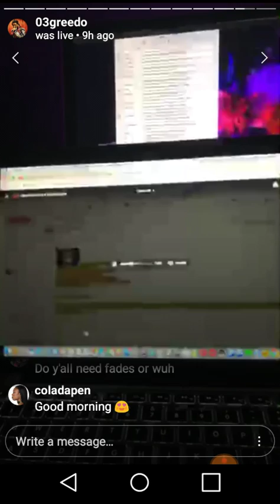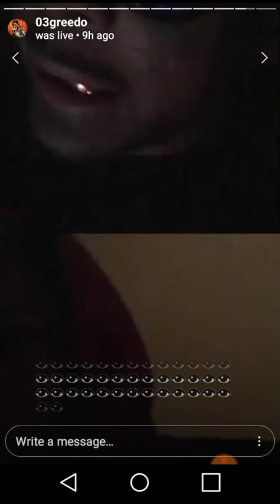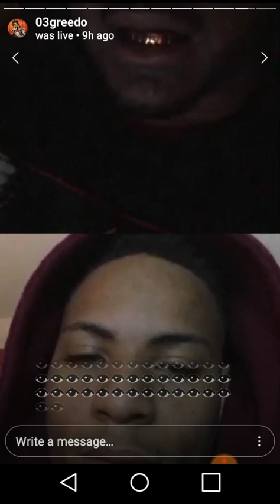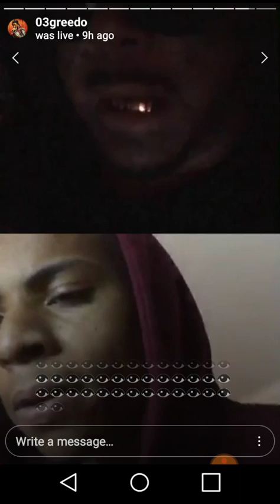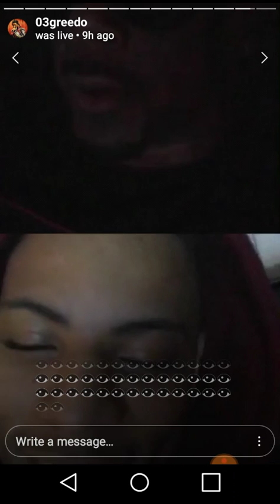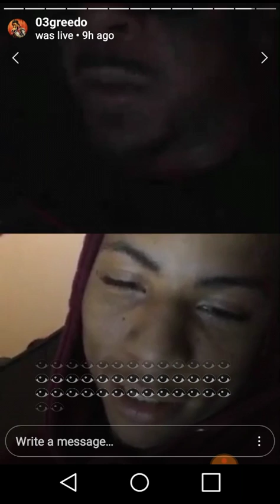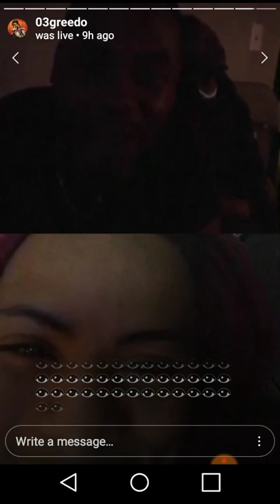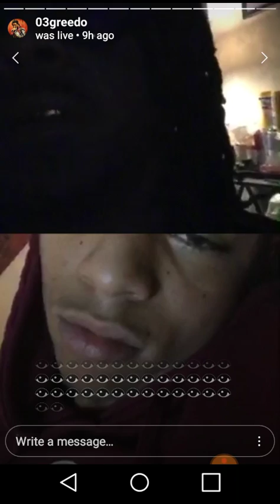03 Greedo vs Rj Beef Reason" n Earl Swavey on New Album Betrayal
03 greedo vs Rj beef. Rj vs Earl swavy Drakeo